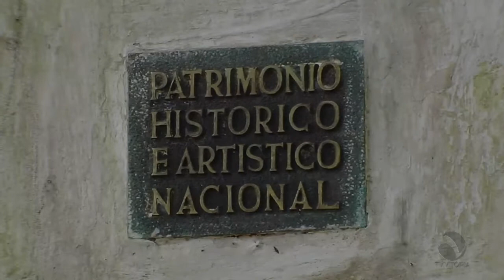Vitória abriga monumento cheio de histórias